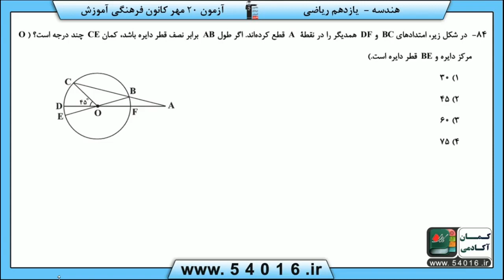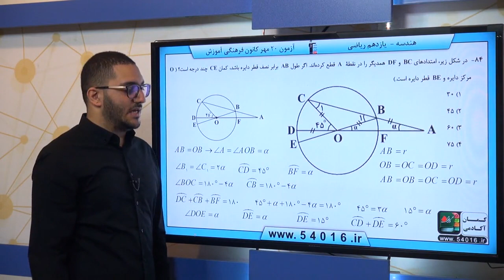پایه يازدهم رياضي هندسه 2 دايره مفاهيم اوليه و زاويه ها در دايره سوال 84 درصد پاسخگویی 26